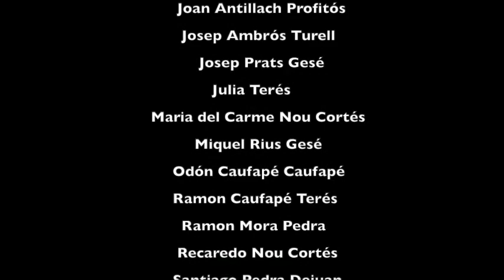Tragó de Noguera: Les veus de la Memòria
El testimoni directe de la gent de l’antic poble de Tragó de Noguera és una valuosa font d’informació per a conèixer un seguit de vivències que, en conjunt, conformen la història oral d’aquest poble avui desaparegut. A través dels seus records, els entrevistats ens transporten al passat i contribueixen a mantenir viva la memòria de Tragó i dels seus habitants.